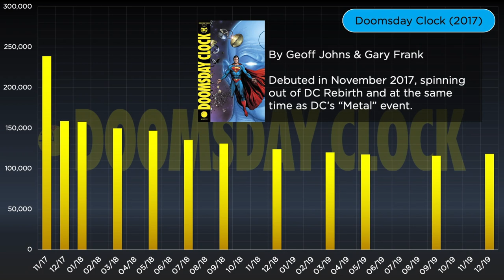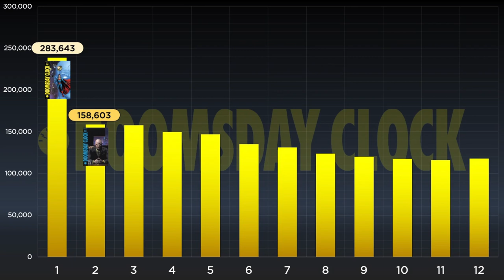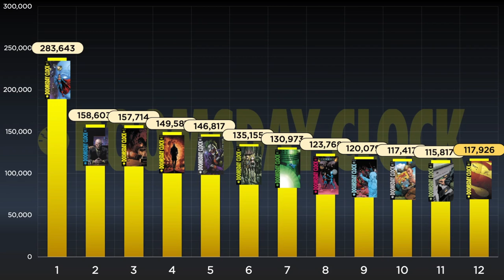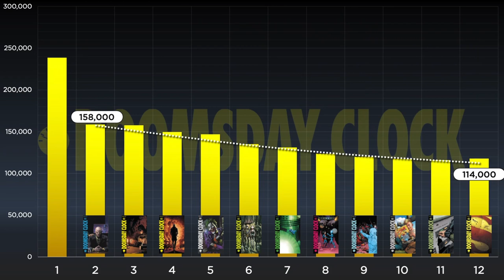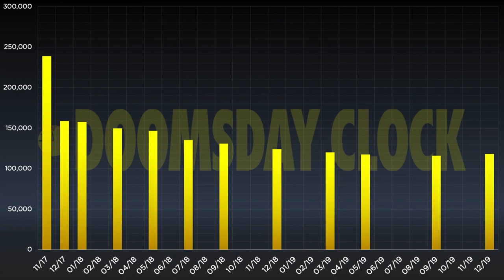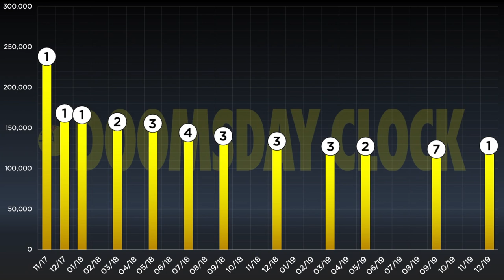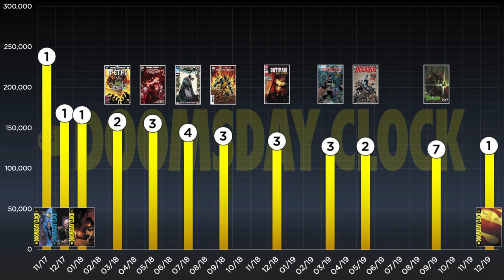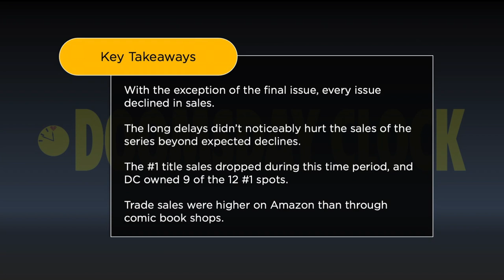DC's Doomsday Clock comic sales analysis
It's DC's Doomsday Clock, a comic by Ray Fisher's favorite comics writer Geoff Johns and superstar artist Gary Frank... a story spinning out of DC Rebirth designed to tell the story of the collision between the DC and Watchmen universe. How did it perform, and what interesting lesson does it tell us about the comic industry?